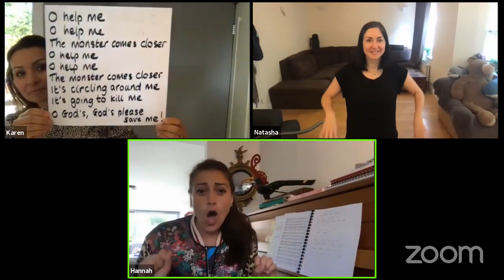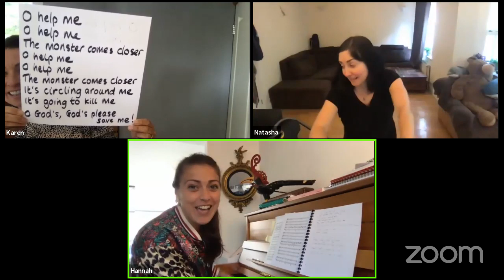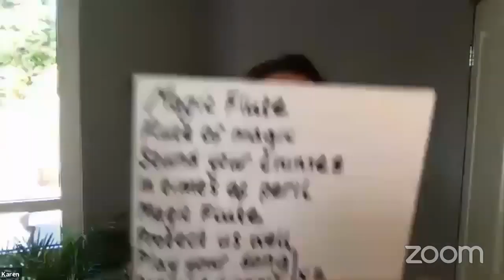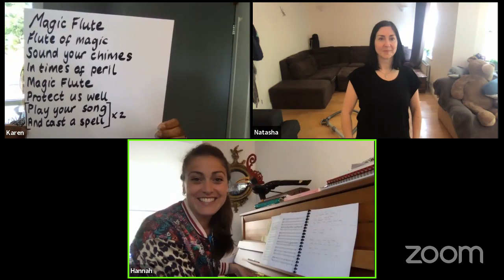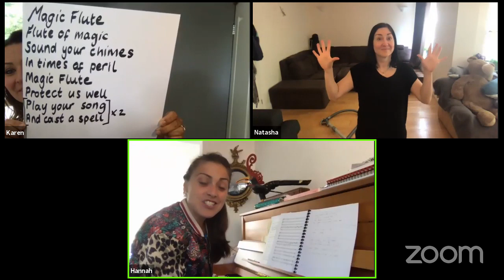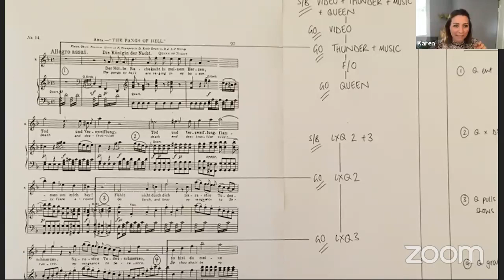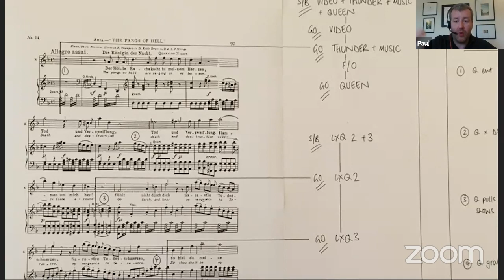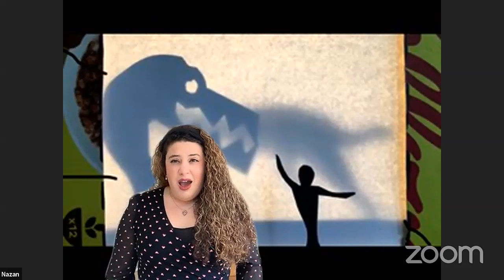MondayMotivation - 4 May - Garsington Opera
This week is extra exciting as we have not one, but TWO guest artists; soprano Nazan Fikret and Stage Manager Paul Grist are with us to explore Mozart's 'The Magic Flute'.

Join Karen, Hannah & Natasha from 10am for 25 minutes of singing, moving and motivation on a Monday morning - we all need it!

Every week Karen Gillingham (Director of our Learning Programme) will do a live stream workshop for all ages, whether you're in a group or taking part solo - everyone is welcome to join and to participate.

PRODUCTION VIDEO CREDITS

Pamina: Louise Alder
Papageno: Jonathan McGovern

Text: Emanuel Schikaneder
Conductor: Christian Curnyn
Director: Netia Jones
Designer: Netia Jones
Lighting Designer: Mark Jonathan

Garsington Opera Orchestra

Recorded Live Performance July 2018